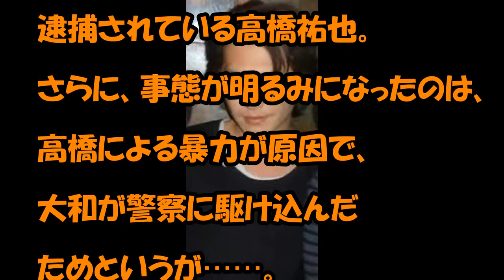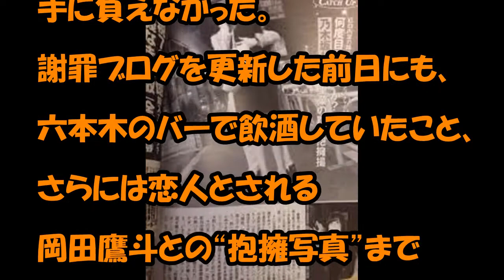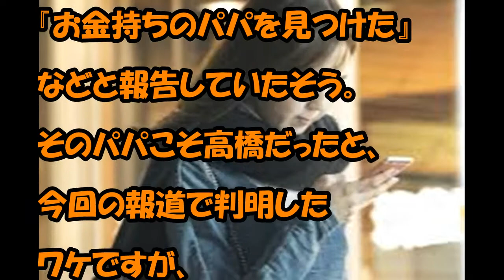元乃木坂46・大和里菜は、“前科者”三田佳子次男の愛人！ 「AV出演説」「パパ活」闇落ちの現況とは？！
関連動画

乃木坂46の元メンバーが大物女優の息子にあばら骨折させられ、白石麻衣や齋藤飛鳥も驚愕！

でんちゃん、まじやめてw腹いてぇw【乃木坂46】【佐藤楓】【乃木坂工事中】